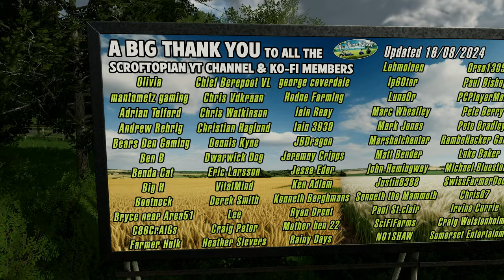A Cloudy Day, A Darker Deed! | The Farm Hand | Farming Simulator Roleplay | Ep199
Follow the story as I try to make a living as a farmhand.

Intro - 00:00
Episode - 01:17
Outro - 48:28

💻 PC Specs 💻
13th Gen Intel Core i9-13900K
32GB Corsair Vengeance RGB PRO
MSI. MEG Z790 ACE
NVIDIA GeForce RTX 4090
Samsung SSD 980 PRO 2TB (SSD) (OS)
Samsung SSD 980 PRO 2TB (Games)
Samsung SSD 870 QVO 4TB (storage)